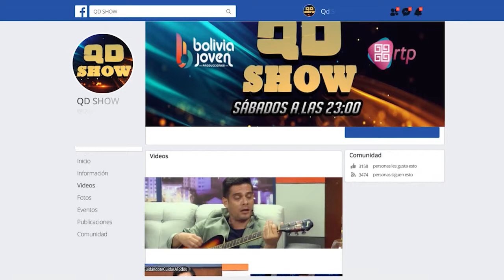José Luis Córdova Entrevista Extendida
jose luis cordova,